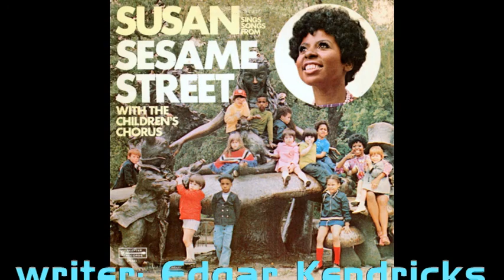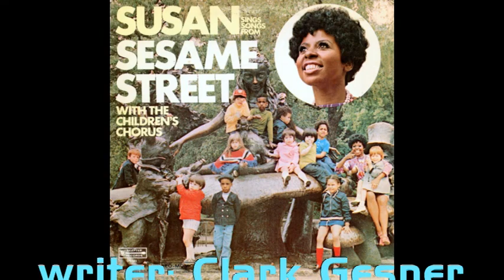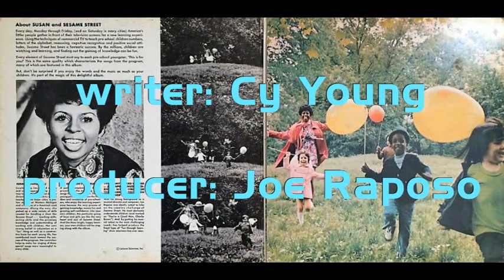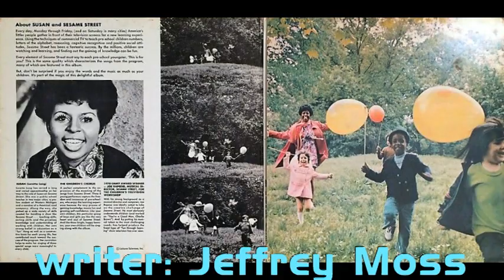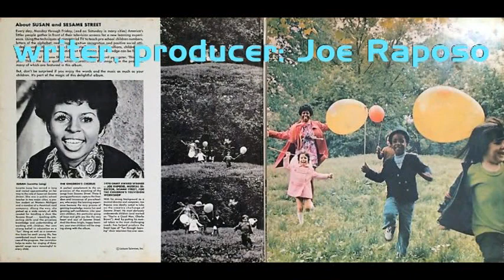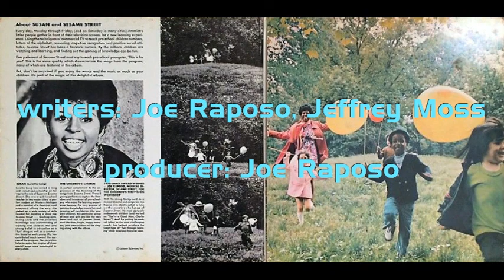Loretta Long ~ Susan Sings Songs From Sesame Street {full album}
side A
ABC Song - 0:00
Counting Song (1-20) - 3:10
Here Are Some Things That Belong Together - 5:40
Children (Sister's Song And Brother's Song) - 7:17
Happiness - 9:14
Draw Me A Circle - 12:47

side B
Right In The Middle Of My Face - 15:49
If You're Happy And You Know It (Clap Your Hands) - 17:51
Three Of These Things Belong Together - 19:52
The Square Song - 21:04
What Are Little Children Made Of - 22:34
Happy Talk - 25:32